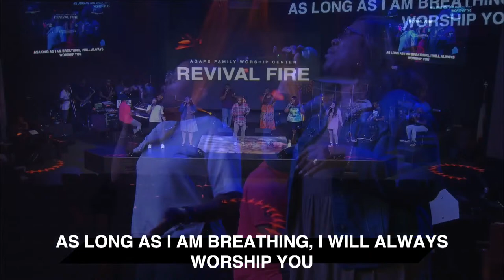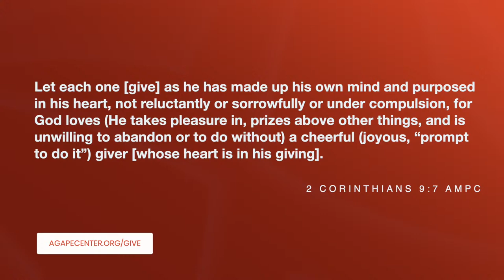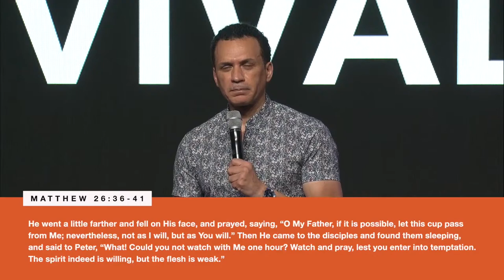REVIVAL FIRE | Dr. Lawrence Powell